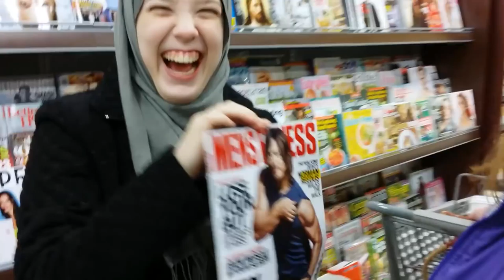CAMINHADA AO STARBUCKS, CLICK E SNICKERS GIGANTE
➜ PERISCOPE: @CasalAmerica